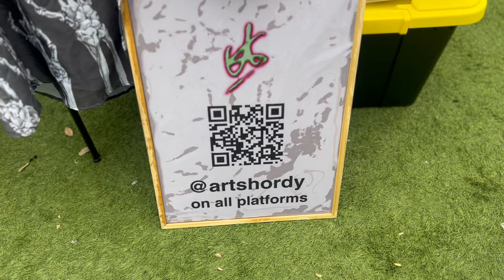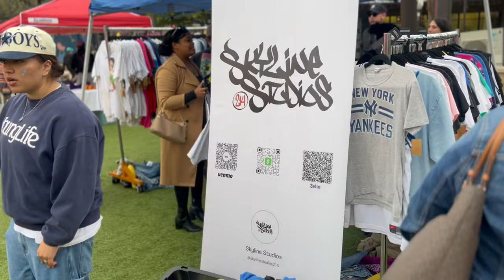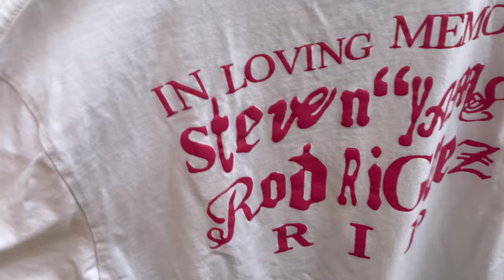VOLUME | 4 | The Melting Pot